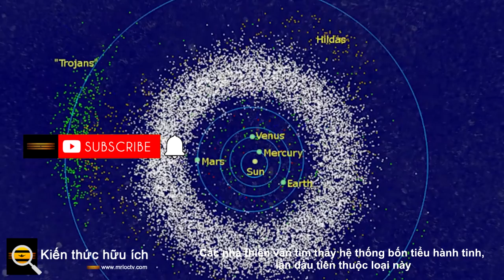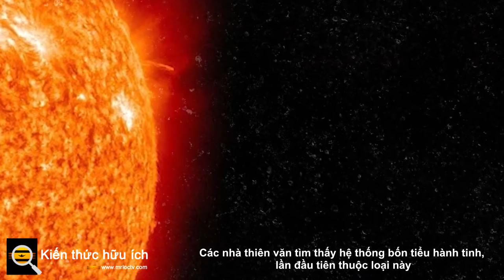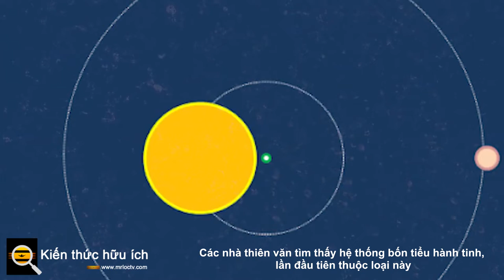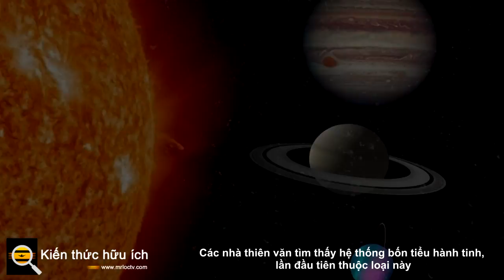Các nhà thiên văn tìm thấy hệ thống bốn tiểu hành tinh, lần đầu tiên thuộc loại này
Một nhóm các nhà nghiên cứu quốc tế đã ghi lại hệ thống bốn tiểu hành tinh quan sát được đầu tiên.

Các nhà nghiên cứu Anthony Berdeu, Maud Langlois và Frédéric Vachier từ Viện Nghiên cứu Thiên văn Quốc gia Thái Lan, Đại học Lyon, và Đại học Sorbonne (tương ứng) đã xuất bản bài báo của họ trên Tạp chí Thiên văn và Vật lý thiên văn vào tháng 2 năm 2022. Nó đánh dấu lần đầu tiên nhìn thấy ba mặt trăng quay quanh một tiểu hành tinh, còn được gọi là hệ thống bốn tiểu hành tinh.

Tiểu hành tinh Elektra được quan sát lần đầu tiên vào năm 1873 bởi Christian Peters, một giáo sư thiên văn học người Mỹ gốc Đức tại Đài quan sát Litchfield thuộc Đại học Hamilton ở New York. Tiểu hành tinh này có đường kính 260 km và cho đến năm 2003, người ta vẫn nghĩ là chỉ có một mình. Mặt trăng đầu tiên, được gọi là S1, được tìm thấy vào năm 2003, và một mặt trăng khác (S2) được phát hiện ngay sau đó vào năm 2014.

Vào năm 2022, khám phá mặt trăng S3 mới được chỉ định làm cho hệ thống này trở thành hệ thống đầu tiên thuộc loại chúng ta từng thấy trong vũ trụ. Các nhà nghiên cứu đã tìm thấy mặt trăng này bằng cách phân tích lại dữ liệu lưu trữ từ Kính viễn vọng Rất lớn ở Chile.

Tiểu hành tinh Elektra có một vầng sáng xung quanh nó, khiến việc nhìn thấy các vật thể ở gần là một nhiệm vụ khó khăn. Các nhà thiên văn học thường giảm dữ liệu của họ bằng một đường ống tiêu chuẩn và xử lý nó bằng các thuật toán loại bỏ quầng sáng tiêu chuẩn để loại bỏ các quầng sáng như thế này. Tuy nhiên, nhóm này đã tạo ra một đường ống giảm thiểu mới được gọi là đường ống Phép chiếu, Nội suy và Convolution để xử lý dữ liệu chính xác hơn từ các máy hiện đại, nhạy cảm hơn.

Họ cũng đã cải tiến thuật toán loại bỏ quầng sáng tiêu chuẩn (được đặt tên là thuật toán tái tạo Giảm chênh lệch điểm), cho phép họ giảm nhiễu từ quầng sáng đủ để phát hiện ra trăng non, S3.

Vệ tinh S3 là vệ tinh nhỏ nhất trong số các vệ tinh với đường kính xấp xỉ 1,6 km. S2 có đường kính khoảng 2 km, và mặt trăng lớn nhất, S1, có đường kính 6 km. S1 có quỹ đạo rộng nhất, và sau đó S2 có quỹ đạo hẹp hơn. S3 có quỹ đạo bằng S2 và là vệ tinh gần Elektra nhất.

Trong khi các nhà nghiên cứu hài lòng về khám phá của họ, họ cũng nhấn mạnh tầm quan trọng của các thuật toán mới của họ. Các thuật toán mới và cải tiến cho phép các nhà nghiên cứu xử lý dữ liệu từ các thiết bị của họ với độ chính xác và độ chính xác cao hơn, cho phép họ sử dụng thiết bị của mình ở mức tốt nhất có thể.

Tiếp theo, nhóm nghiên cứu muốn thu thập thêm dữ liệu về trăng non, để họ có thể mô tả chính xác các đặc điểm của nó. Với những quan sát sâu hơn, họ hy vọng có thể hiểu được hệ thống này hình thành như thế nào và có lẽ sẽ tìm thấy nhiều hệ thống bốn giống như nó.